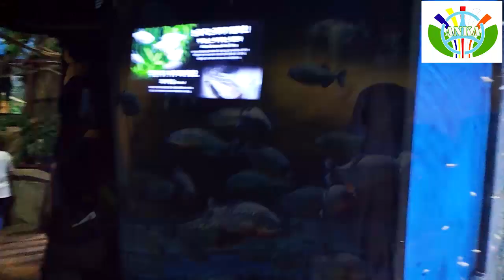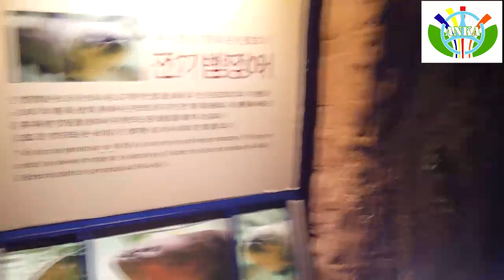මින් මැදුරක අසිරිය .The beauty of aquarium ( 수족관의 아름다움 ).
ලොව මෙතෙක් නොදුටු සුන්දරම මසුන් එකතුව.